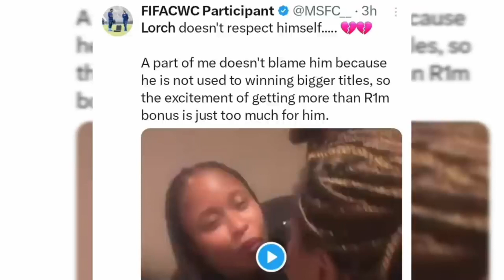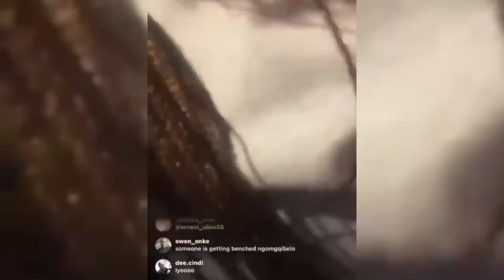Thembinkosi Lorch slammed after video shows him partying with two girls